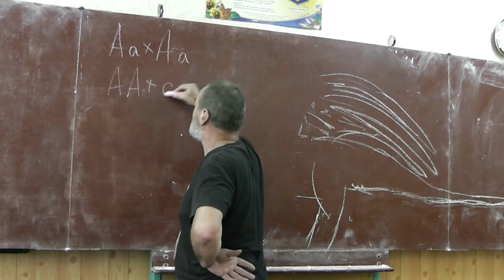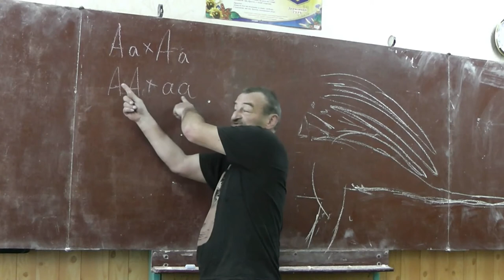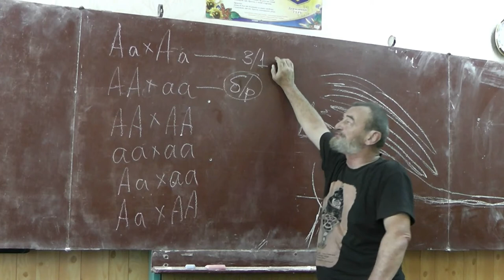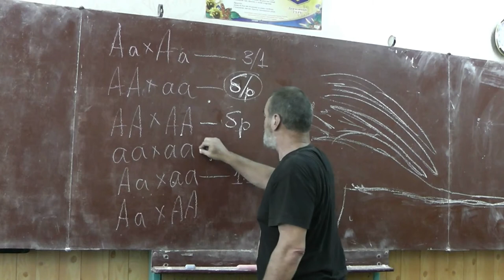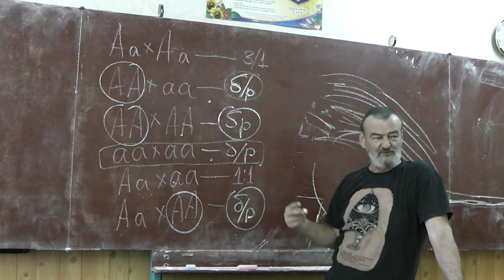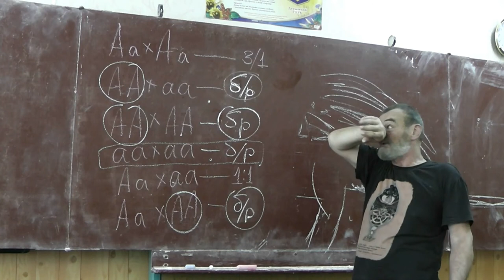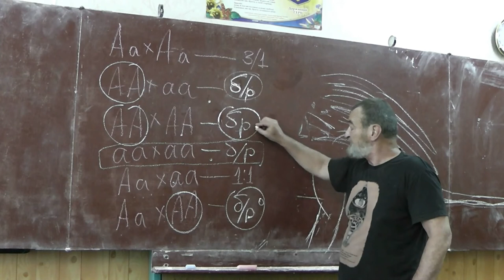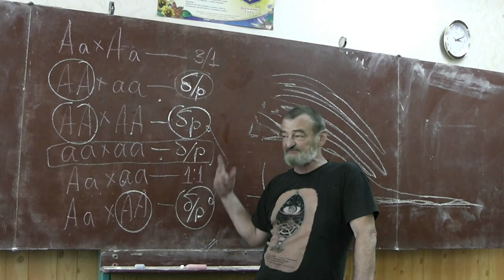27 Варианты скрещивания